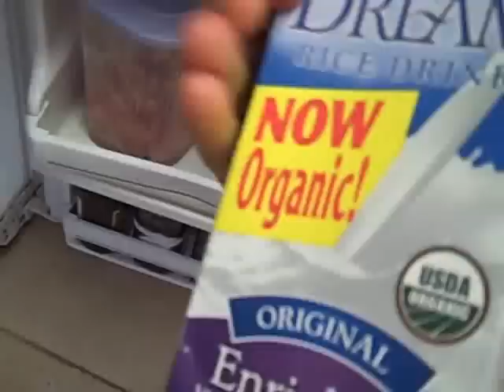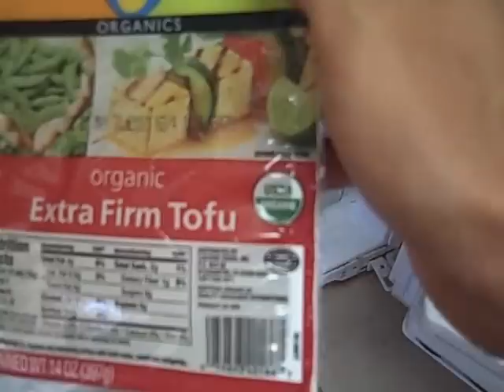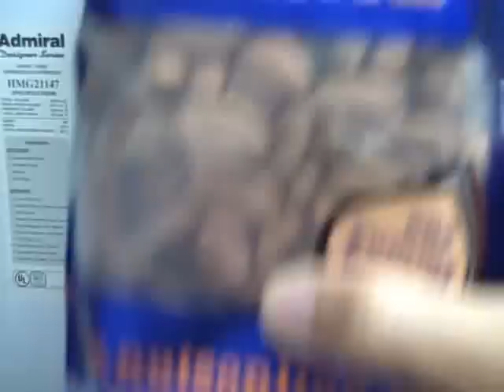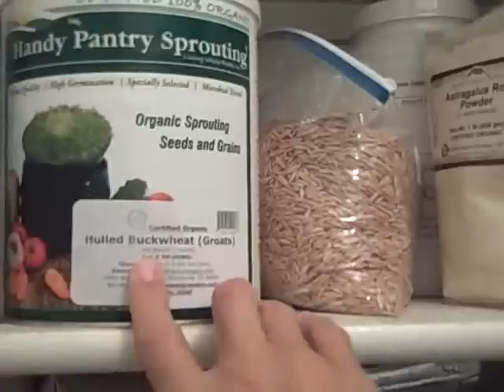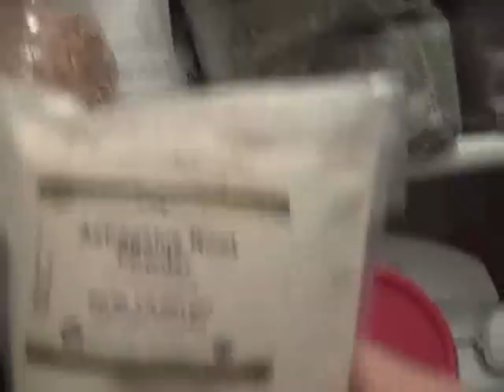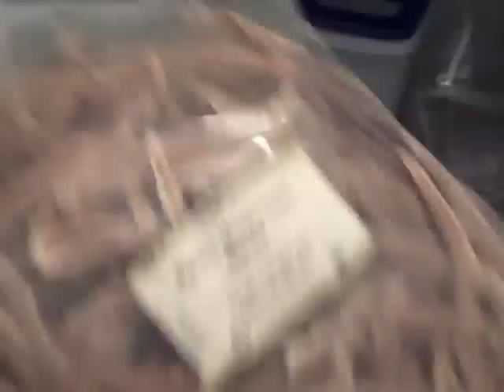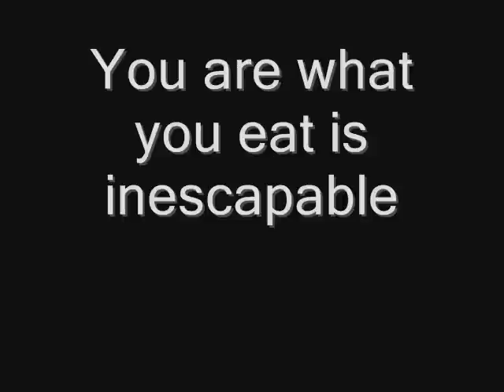What is in my kitchen?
After 41 years of overeating, binge eating, I finally answered this very important question: "What am I hungry for?" Hint: It's not for food.